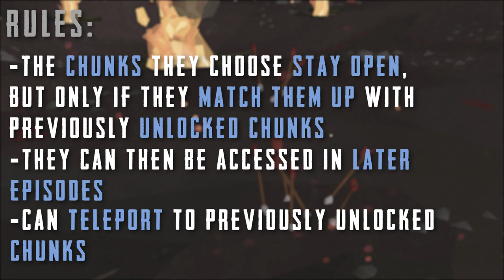Uncovering methods to obtain the more POWERFUL account build (#19)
Uncovering methods to obtain the more POWERFUL account build

Episode NINETEEN of the NEW progression RuneScape PvP Challenge between Link & Rargh. Twice a week (alternating between channels), we will be be given random starting squares which will push us down the path to either victory or defeat. Who will win the new season?